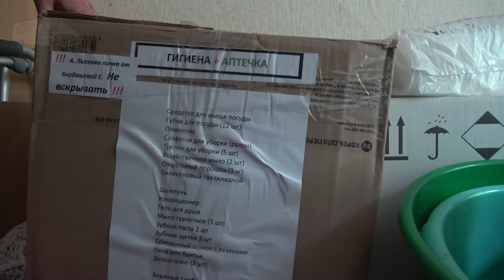Помощь женщине с тяжёлым хроническим заболеванием.